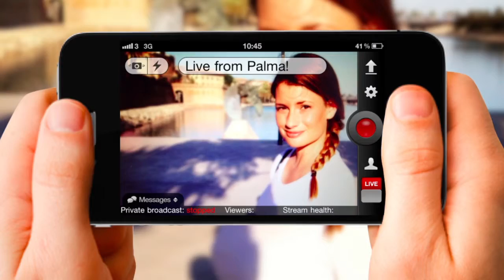WSA-mobile Winner 2012: Bambuser | Sweden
Bambuser is a simple-to-use live video service that allows users to quickly and easily capture, share and watch live video through mobile phones and computers. Bambuser also enables instant sharing with the world's favourite social networks including Facebook, Twitter and Tumblr. With users in 190 countries, Bambuser's mission is to provide people and brands with the most enjoyable and effective interaction and sharing of special moments with others through real-time video. Users can broadcast what's happening, chat with viewers live, or share breaking news with a global audience, thanks to Bambuser's cooperation with an international news agency. Bambuser is available as a free service for consumers and non-profits, and as a premium service for commercial use.